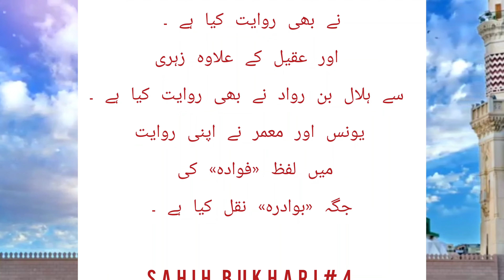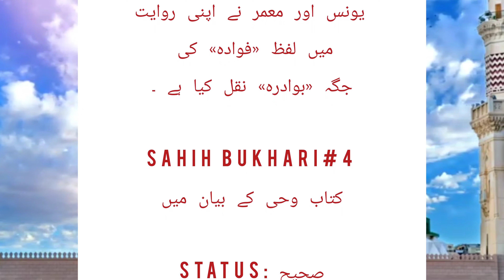Sahih Al Bukhari Shareef=Hadees Number 4 = آپ صلی اللہ علیہ وسلم پر وحی کے رک جانے کے زمانے کے حالات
Sahih Al Bukhari Shareef=Hadees Number 4 = آپ صلی اللہ علیہ وسلم پر وحی کے رک جانے کے زمانے کے حالات بیان کرتے ہوئے صحیح البخاری شریف حدیث نمبر چار